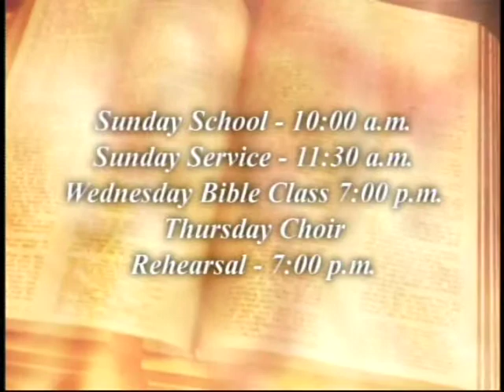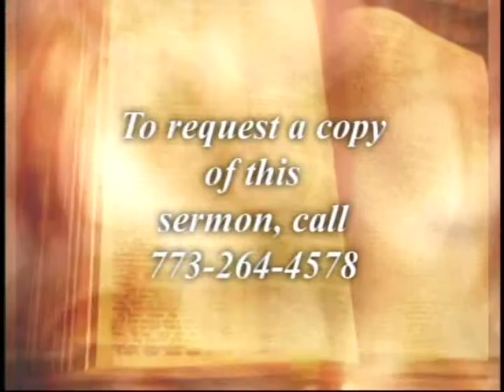(Refuge Missionary Baptist Church) Pastors United Episode #100414 2 Rev. Richard C. Walker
(Refuge Missionary Baptist Church) Pastors United #100414 2 Rev. Richard C. Walker (Chicago)

Cameramanjon Stevenson Shared on Google+ • 1 day ago